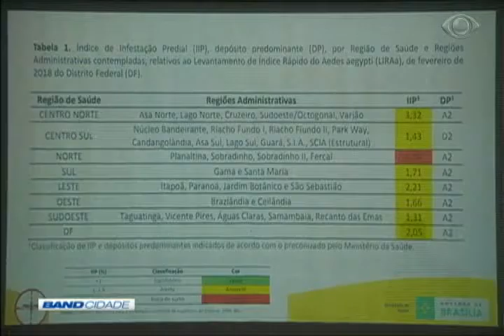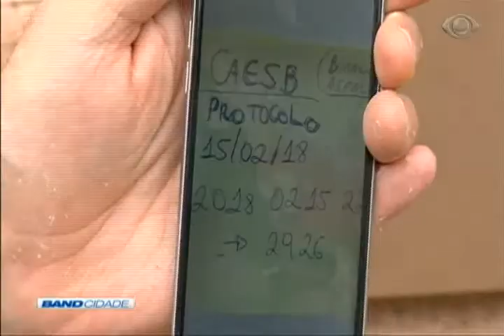Band Cidade 1ª Edição 27/02/2018 Bloco 1